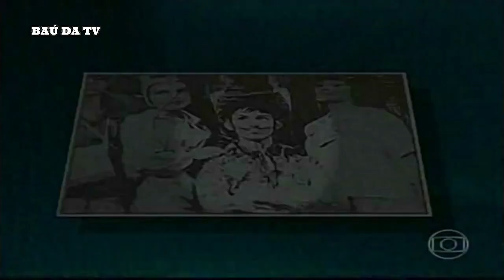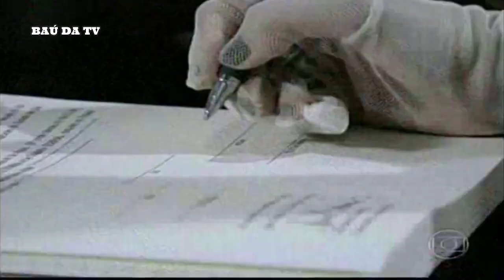JOSÉ WILKER - homenagem JN (2014) - completo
Há exatos 6 anos, em 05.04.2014, o Brasil perdia um de seus artistas mais talentosos: José Wilker.
Ator, diretor, autor, crítico de cinema e locutor, Wilker teve carreira marcante na TV, no cinema e no teatro.
Na televisão, entre os principais papéis do ator, destacam-se: o Mundinho de "Gabriela" (1975), o Rodrigo de "Anjo Mau" (1976), o Rodrigo de "Final Feliz" (1982), o Roque de "Roque Santeiro" (1985), o Giovanni Improtta de "Senhora do Destino" (2004), o presidente Juscelino na minissérie "JK" (2006), o Coronel Jesuíno de "Gabriela" (2012).
José Wilker estreou em "Bandeira 2" (1971), de Dias Gomes, tendo participado de sua última novela em "Amor à Vida" (2013), de Walcyr Carrasco.
Como diretor, Wilker dirigiu várias novelas e também foi um dos responsáveis pelo sucesso do programa  dominical "Sai de Baixo" (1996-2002).
Neste vídeo, na bancada do Jornal Nacional, Carla Vilhena e Evaristo Costa apresentam  a homenagem exibida no dia da perda do ator, que teve reportagens de Beatriz Thielmann e Mônica Sanches, além de André Curvello, com depoimentos de vários colegas de profissão do ator e cenas de trabalhos de destaques de José Wilker.